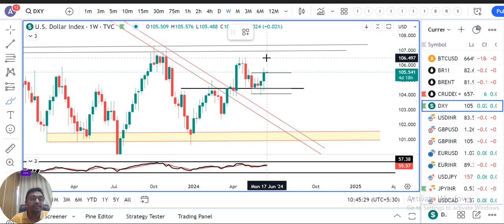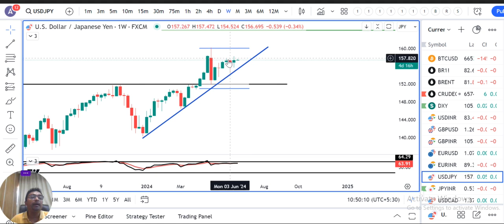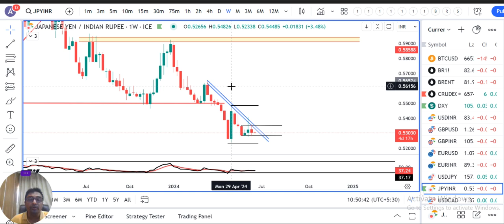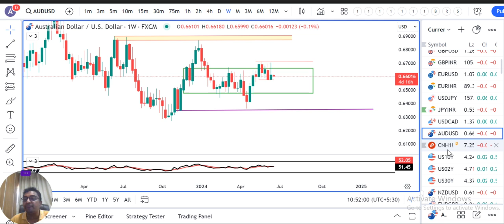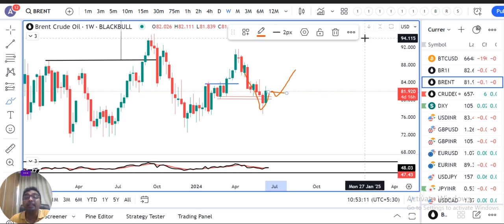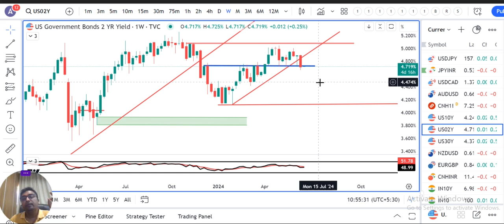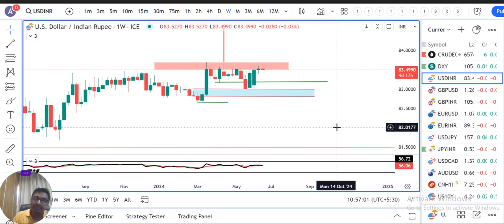Dollar firm on EURO wallows.--Currency Weekly Analysis 17th June